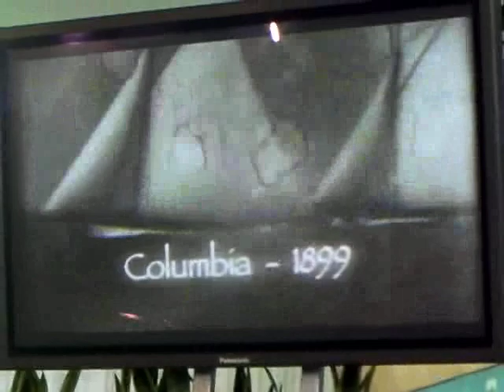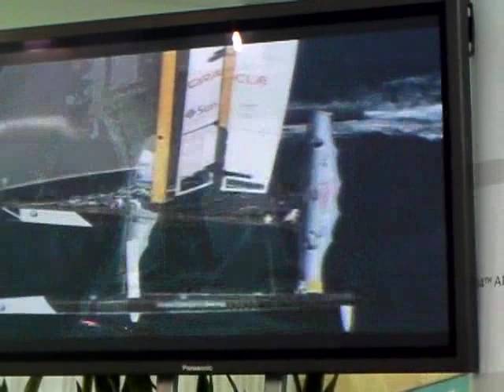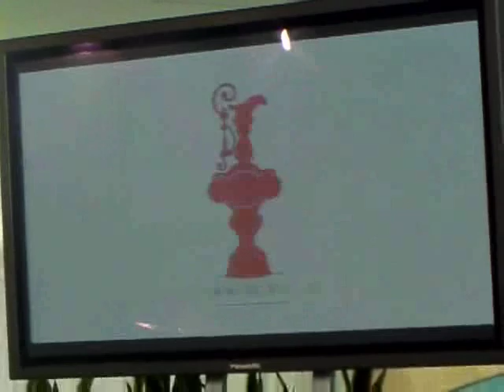Russell Coutts's vision on the 34 AC coutts speechok.mp4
September 13rd, 2010, Russell Coutts' speech about the new vision of the America's Cup